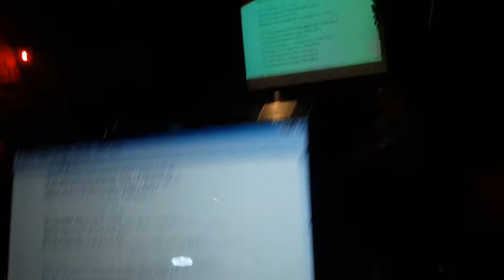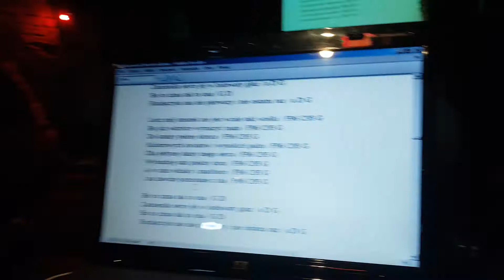20210928 224753 GWUKA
Gitarowe spotkania wtorkowe (niegdyś Gitarowe Wtorki u Kostka)
Kraków, Pub Pod Ziemią